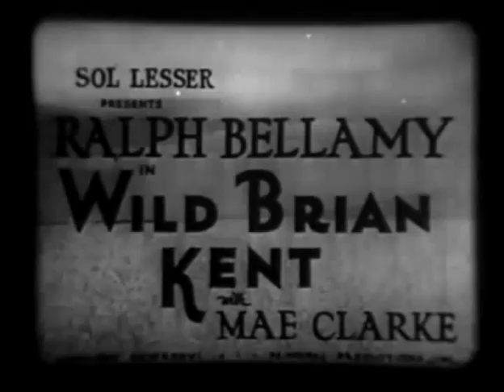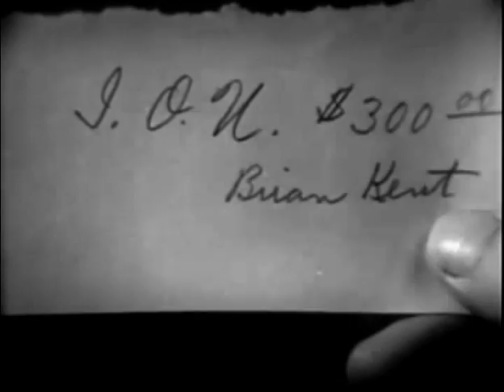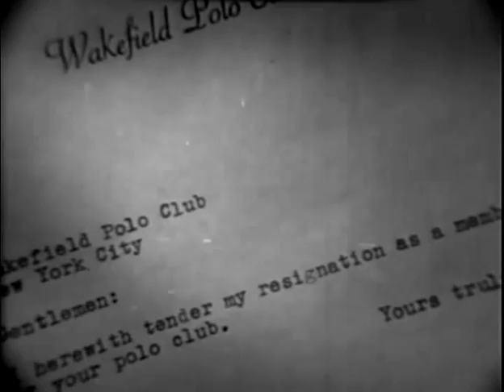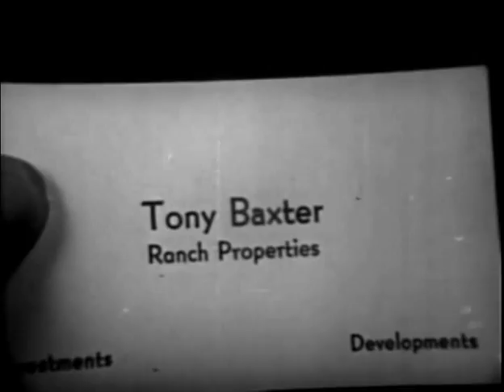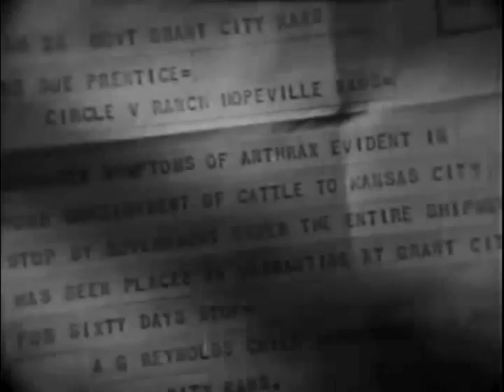Wild Brian Kent (1936) WESTERN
Stars: Ralph Bellamy, Mae Clarke, Helen Lowell

 Polo player Brian stops in a Kansas town and find a girl and her aunt needing money to keep their ranch. He also finds his new real estate partner is the crook trying to do the women out of their ranch.